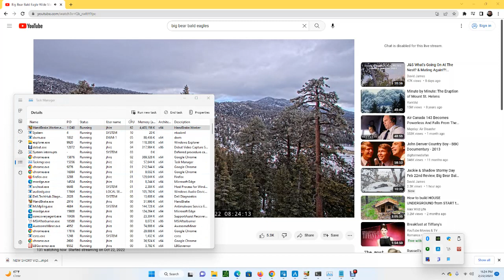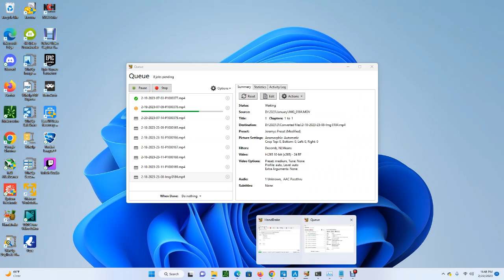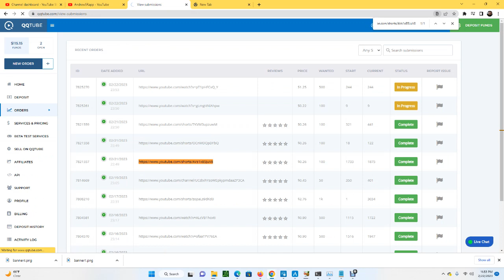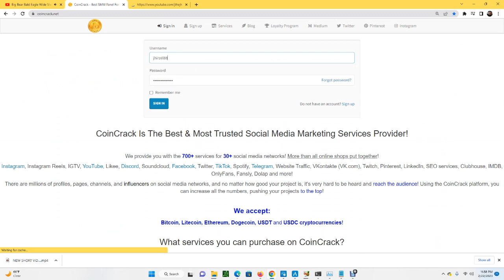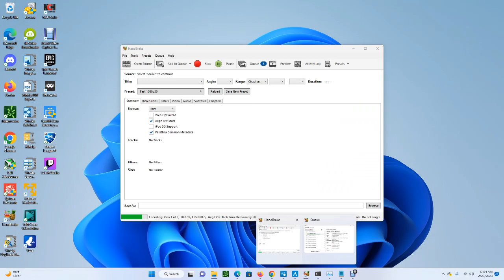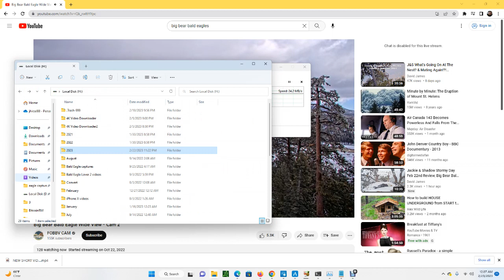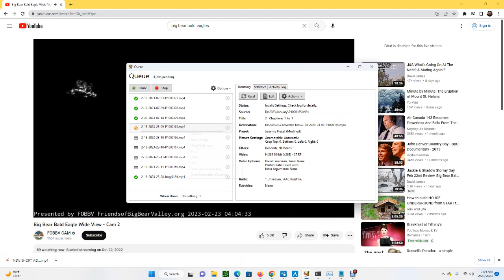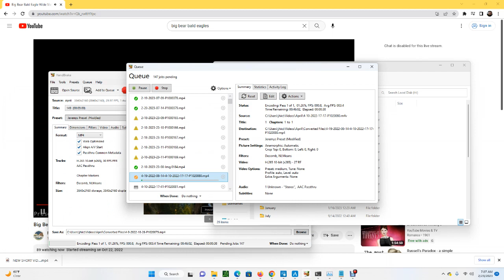Big Bear Bald Eagles (Wide View) 02/22/2023 23:24